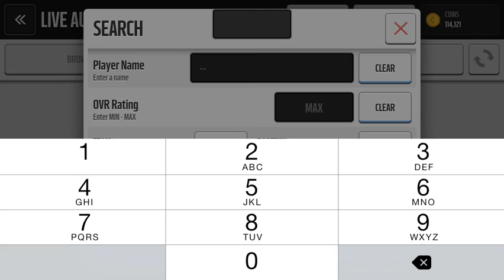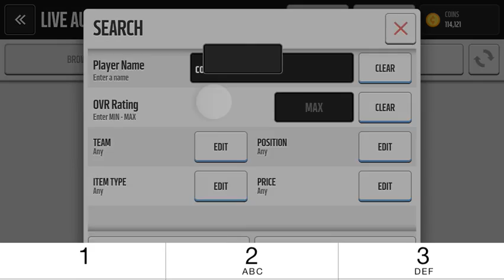Madden Mobile- NEW 99 PLAYERS!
Check out the latest and not so greatest positional heroes. Giving away 10k in this one so watch it all the way through!